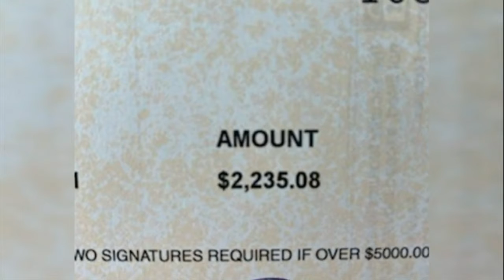Carterville students use friendly competition to raise money for St. Jude's